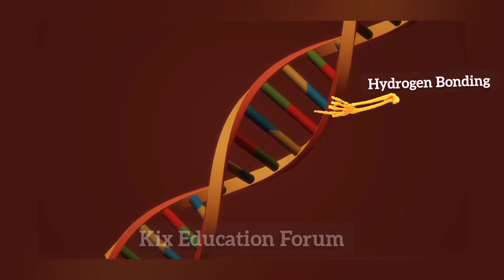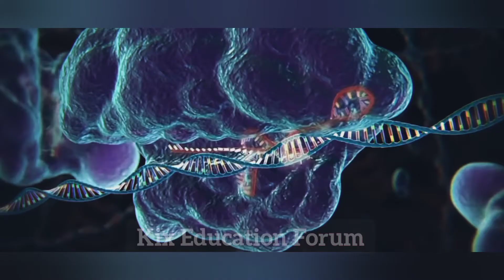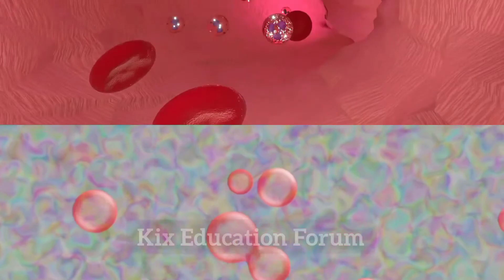crisper How gene editing done ? Urdu || Hindi How gene editing work ?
This video is about crisper technology that how designer babies can be form in laboratory with special characteristics and how can we protect ourselves from different kind of genetic disease can turn on and off the specific gene .
This technology is really futuristic and advance in the field of biotechnology.
But this crisper method also face ethical issues due to the modification in nature . nature itself a miraculous so man made things always have their negative effect .

So  I hope this video will help you so keep supporting and keep watching kid education forum.

music from pixabay special thanks to